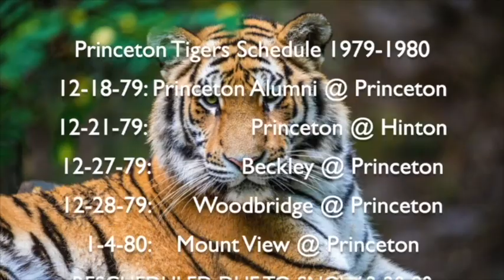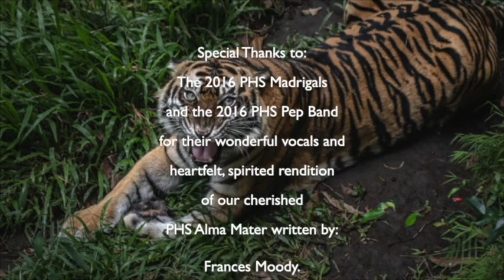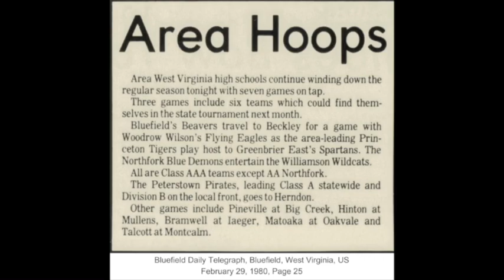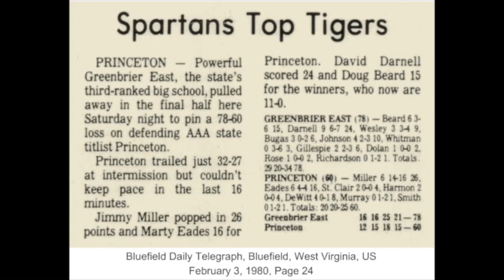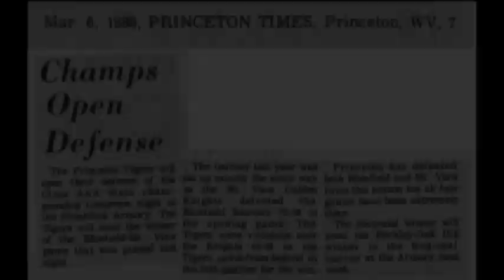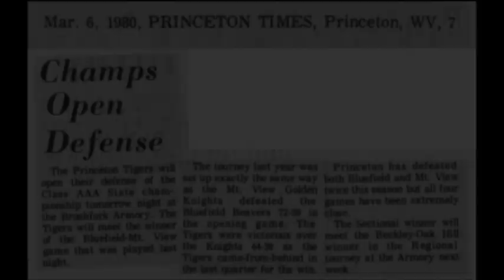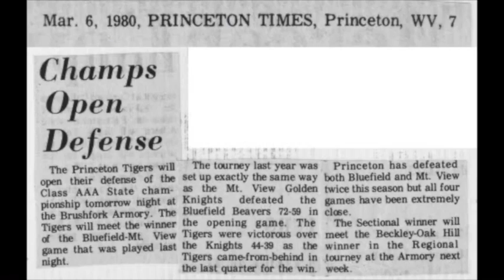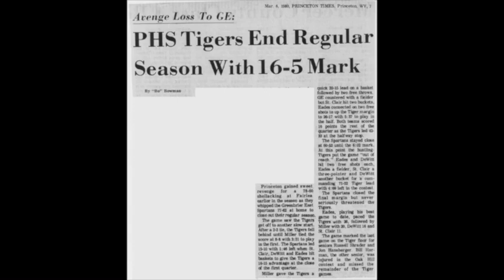February 29, 1980 Greenbrier East Spartans @ Princeton Tigers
Tiger-white uniforms
Spartans-dark uniforms

WAEY Radio broadcast merged into video.
Pregame Interview-Assist. Principal & Athletic Director of Greenbrier East High School-Mac Parks